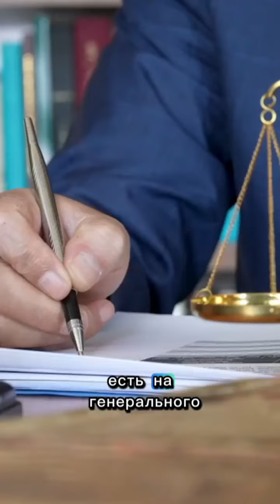В Европе решается судьба демократии